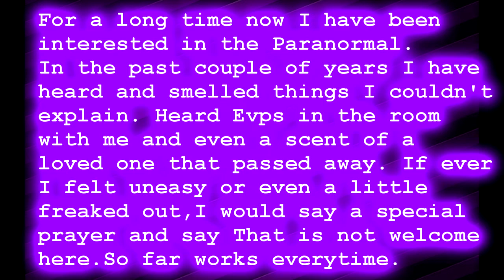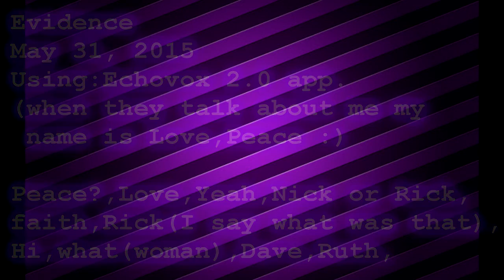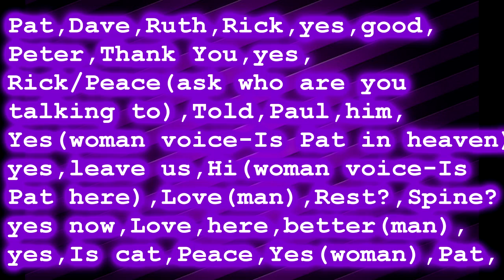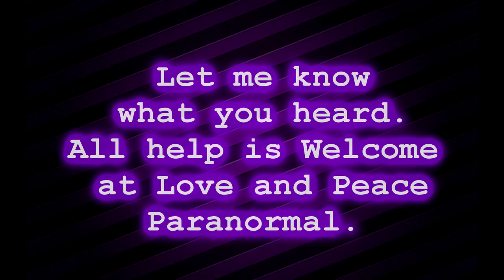Session 3 using Echovox 2.0 app. with guest Nicole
Investigating:  paranormal activity using the Echovox 2.0 app.